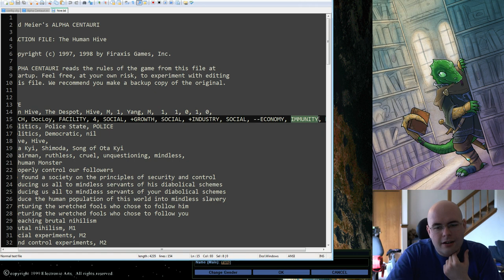#32 - Let's Play Sid Meier's Alpha Centauri - Introduction, turn1. [01]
Some settings and the basics behind why I'm setting the things that I am. Also, the first (simple) turn.
I've had a bunch of audio issues (this has one audio glitch still), but I think I know how to handle them now without resorting to a headset.

Faction: Human Hive (Yang)
Difficulty: Transcend w/ abundant lifeforms
Map: Huge Random (64x128)